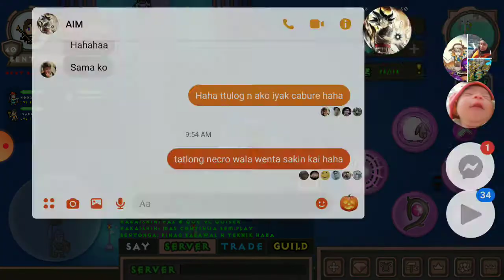kaion tale sorcerer beast mode